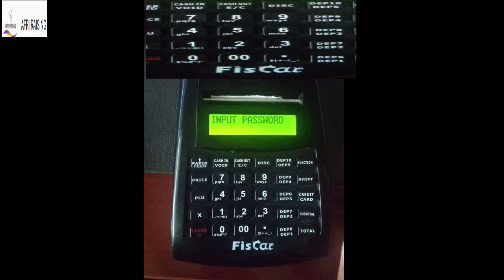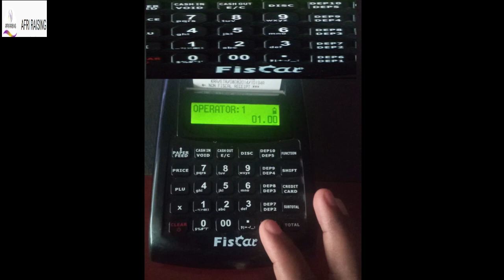HOW TO CHANGE VAT RATE ON ANY ETR MACHINE TO 16%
VAT rate from 14% back to 16% effective 1 January 2021

On 4 December 2020, the Kenyan Cabinet Secretary for the National Treasury & Planning issued a public notice highlighting that certain tax measures that the Government of Kenya had extended at the onset of the COVID-19 pandemic are proposed to cease on 31 December 2020.  As this is only a public notice, it has no legal effect to implement the changes. It is expected that the appropriate legal procedures will be followed to have a legal instrument to effect these changes in the respective tax legislations.